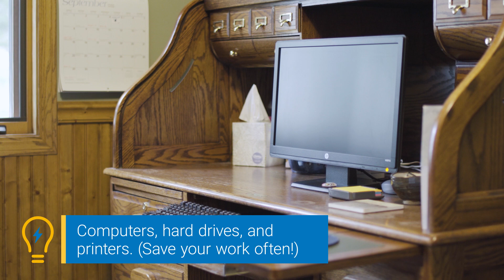Power Outage Preparedness: What to Unplug | Mr. Electric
Major surges can happen when power is restored after an outage. To avoid surge damage, it’s important to know what to unplug around your home.

What to unplug during a power outage:

• Televisions, cable boxes, and other entertainment system electronics.
• Computers, hard drives, and printers. (But just in case, save your work often!)
• Coffee makers and other programmable devices.
• Any complex electronic item you deem valuable.

When power returns, wait a few minutes before plugging everything back in. And remember, you can call Mr. Electric® for any problems caused by a power outage!

Learn more about Mr. Electric …

Follow Mr. Electric on social media …